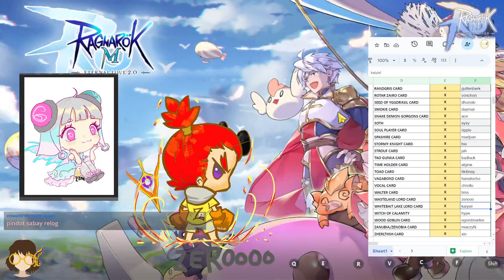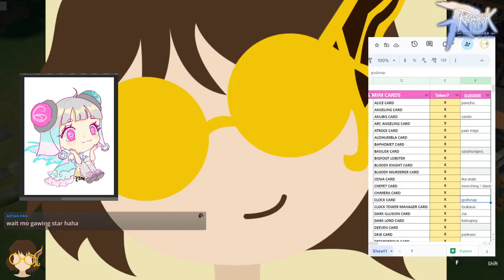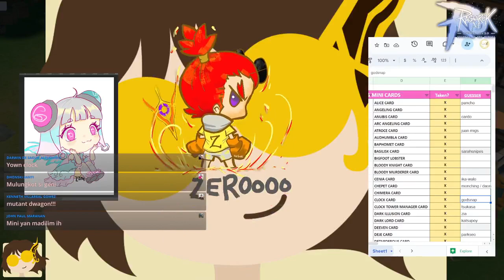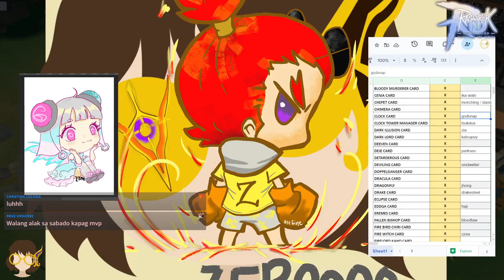RO:M Nolan Board by Ate Gine for Ririn